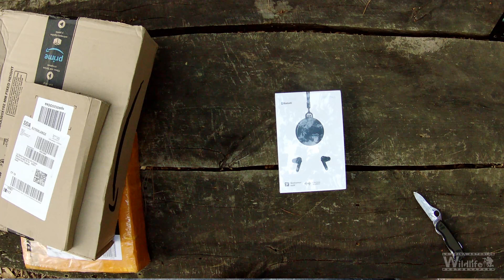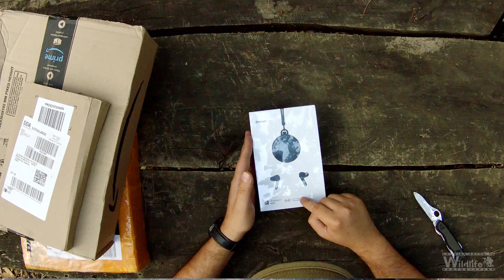E' ARRIVATO!!!! Unboxing tecnologia e attrezzatura fotografica!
Oggi video unboxing, non saranno tutti prodotti fotografici, ma accontento la maggiorparte di voi, visto che su instagram al mio sondaggio avete preferito il video unboxing su youtube! Tra le cose arrivate c'è una lente che tanto volevo provare e che so mi metterà a dura prova! non vedo l'ora!
 Vi lascio tutti i link degli articoli del video così da poter vedere con calma prezzi e caratteristiche!

- Telecomando Telesin impermeabile per Gopro (compatibile con hero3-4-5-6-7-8)

- Borraccia termica in acciaio inox

- Testa a Bilanciere Xiletu XGH-3

Attrezzatura utilizzata:

per il video backstage:

- GoPro Hero8 Black

- Caricabatteria doppio usb con batteria extra

per le foto e video di natura:

- Canon 7d Mark II

- Moltiplicatore di Focale Sigma 1,4x per canon eos

- Sigma 150-600 Sport

Tutta la mia attrezzatura

Se volete vedere alcune delle foto che ho realizzato le trovate sui miei social instagram e facebook, vi lascio sotto tutti i miei link:

Se avete domande, lasciate un commento sotto e vedrò di aiutarvi!

Se avete suggerimenti o richieste per i prossimi video non esitate a scrivere quì sotto.